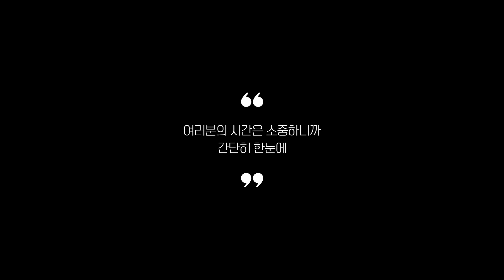2024년 리뷰 좋은 무선마우스 추천 Best 5!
0:25
5위
홈플래닛 저소음 무선마우스 (6천원)
[저렴이 무선마우스]

0:37
4위
로이체 잔망루피 피규어 무선마우스 (2만 5천원)
[귀여운 캐릭터 무선마우스]

0:48
3위
삼성전자 버티컬 무선마우스 (4만원)
[손목보호용으로 좋은 무선마우스]

0:59
2위
로지텍 무선게이밍마우스 (4만원)
[게이밍 무선마우스]

1:11
1위
로지텍 MX MASTER 3S (13만 9천원)
[사무용으로 좋은 무선마우스]